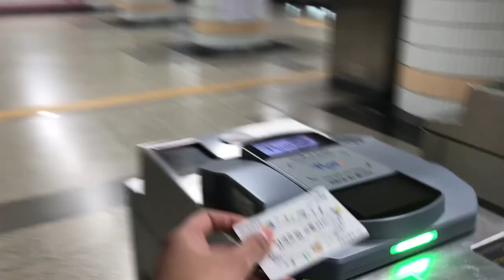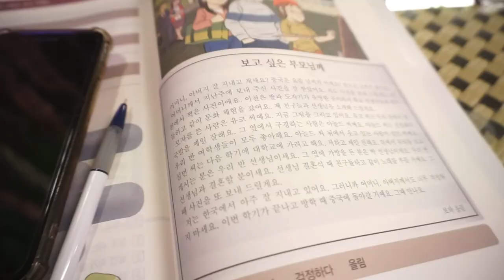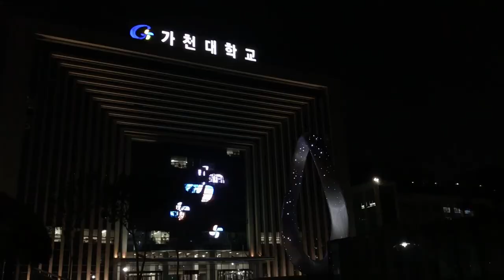Korea, Gachon University by Nur Sarah Alisya Binti Zainal Rashid